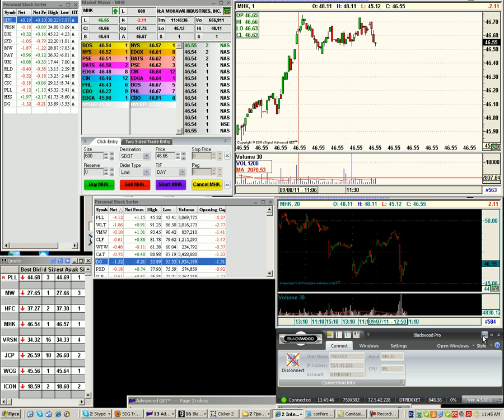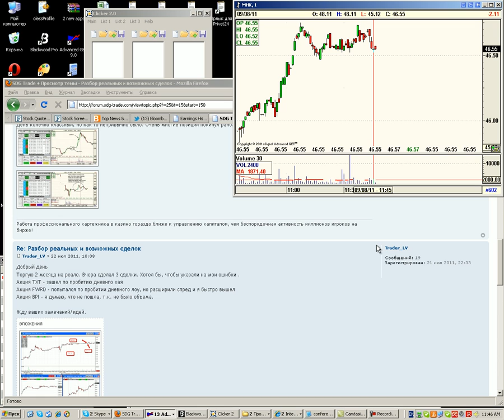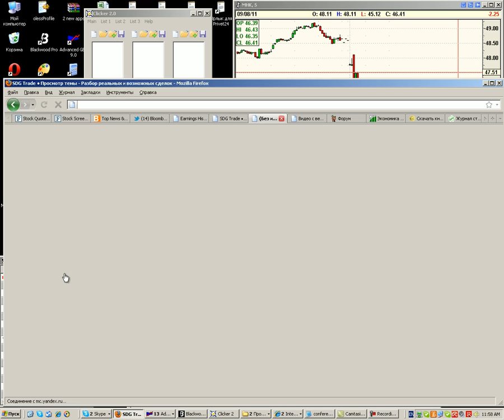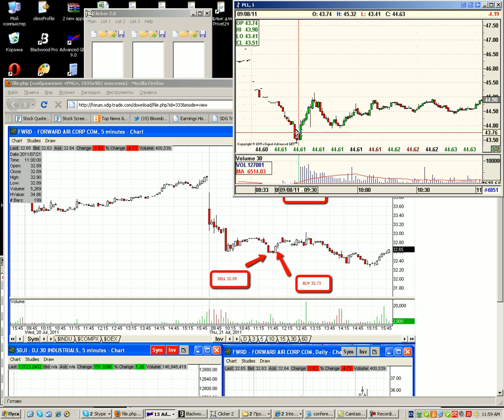08.09.RazborSdelok (Part 1).avi